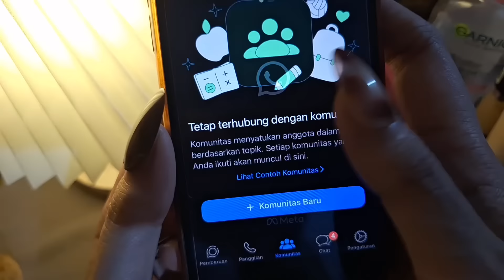ASMR Bestie Makeup-in Kamu untuk Bukber 💄 - Ramadan Edition | Personal Attention, Makeup Roleplay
Triggers in this video : asmr roleplay, asmr makeup, makeup sound, tapping & scratching sound, visual trigger, personal attention, whispering

💄Timestamps💄
00:00 Intro
01:32 Come in!
02:23 Put a headband on your head
03:40 Moisturizer
06:11 Foundation
08:13 Powder
09:49 Eyebrows
12:55 Eyeshadow
16:50 Mascara
19:01 Blush on
20:15 Lipstick
21:33 Taking the headband from your head

Of course, never feel pressured to give. Keep supporting me is more than enough

✨Semua properti, peralatan dan produk make-up yang aku pake di video ✨